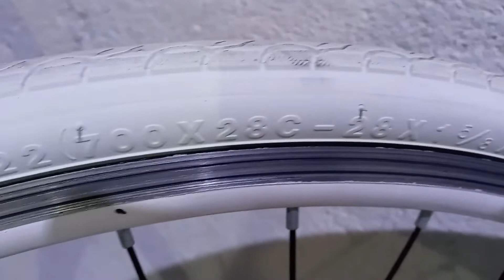vou mandar uma proposta na bike do meu irmão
o canal diranbikes e´um canal sobre bikes  como caloi10 antigas e outros assuntos sobre bicicletas